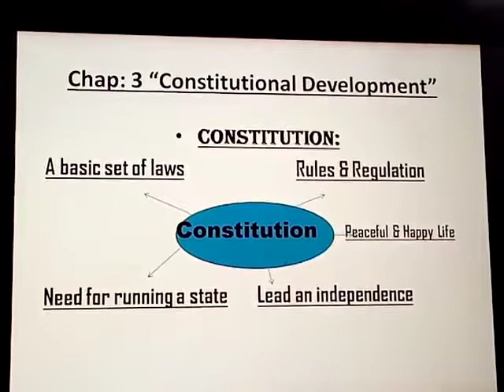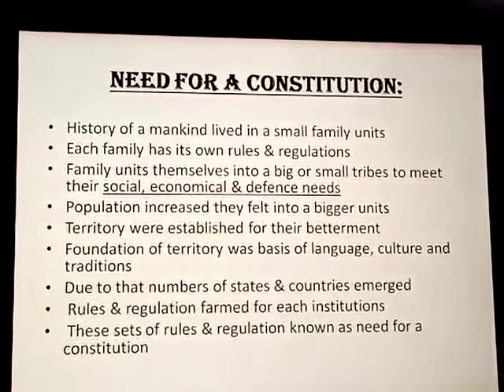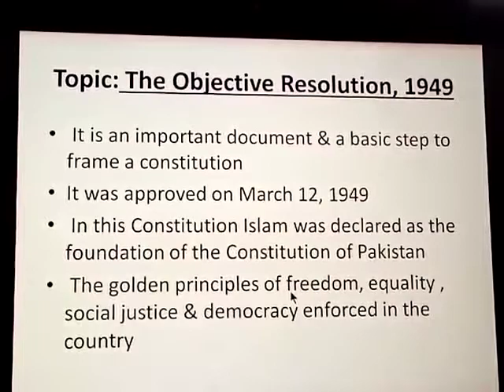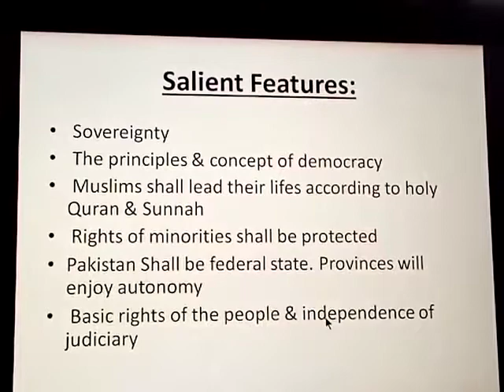Class 8 Social Studies Lesson 3A